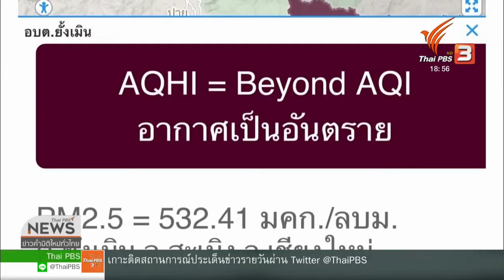อัพเดทสถานการณ์หมอกควันภาคเหนือ 2562